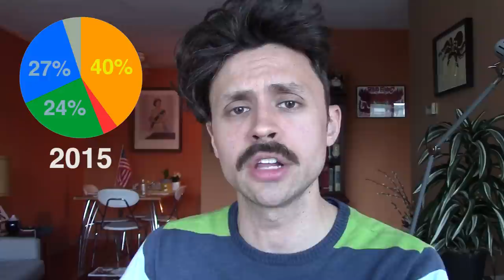Why did the NDP win in Alberta?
The NDP's surprise victory in the May 5 Alberta election wasn't really that surprising. Let me explain.